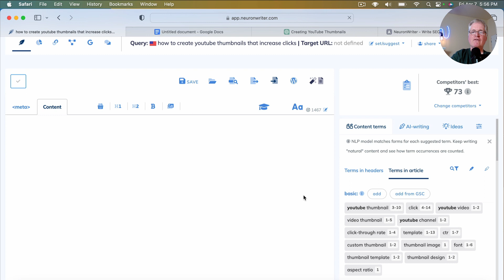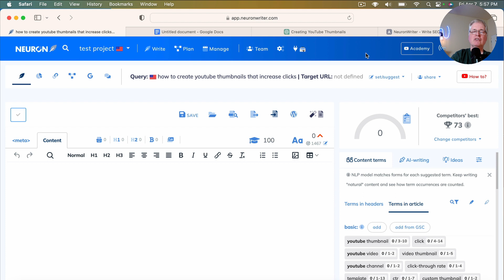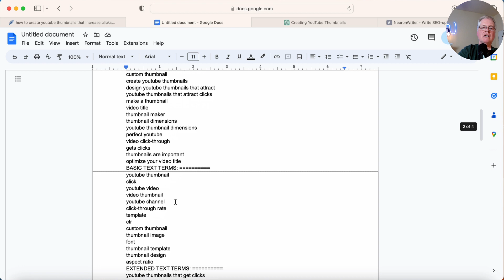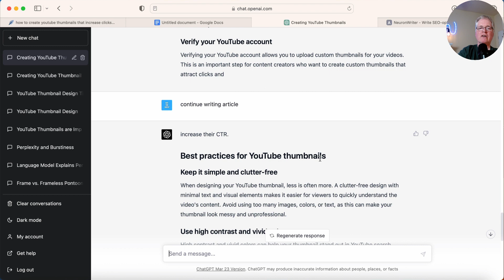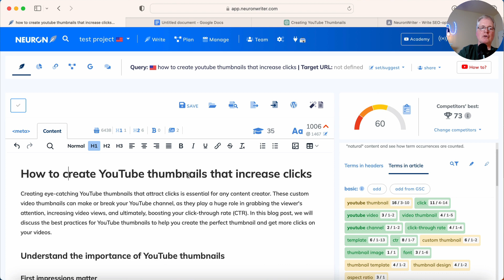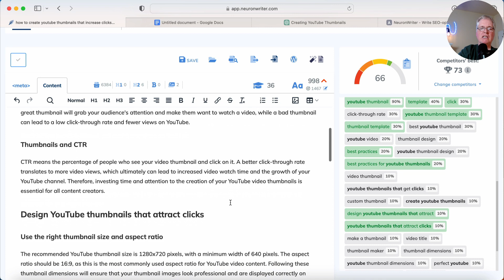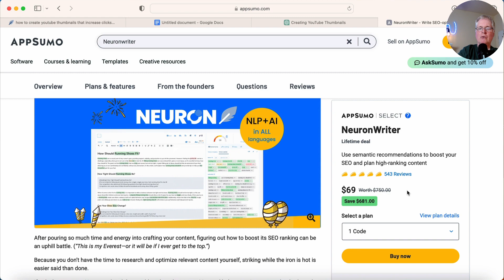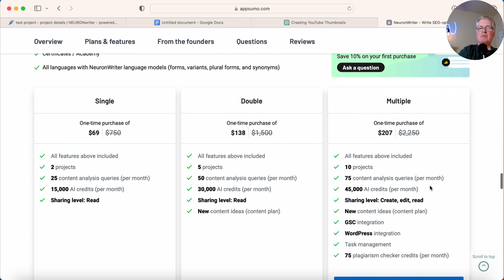Supercharge Neuronwriter with this ChatGPT 4 prompt!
Use this ChatGPT 4 prompt for Neuronwriter to quickly raise your content score and rank higher in Google search results.

ChatGPT 4 prompt for Neuronwriter (or any SEO Optimization tool):
Write a 2000 word blog post titled "How to create YouTube thumbnails that increase clicks" with H2 headings for each section AND use ALL of the following keywords:
[add list of your article keywords/article terms here]